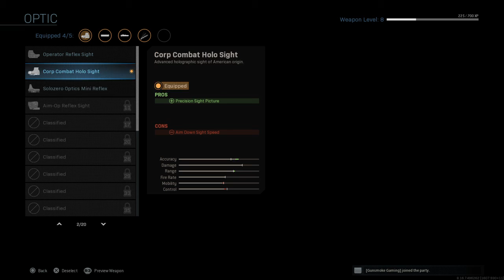Call of Duty®: Modern Warfare funny moments